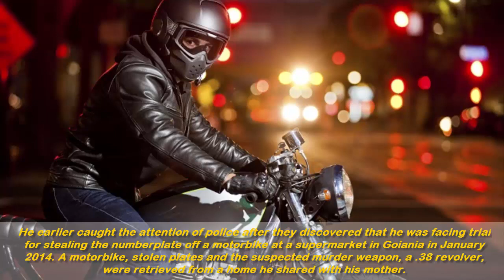10 Serial Killer Cops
“To Protect and Serve” is the motto most identify with police officers, but what happens when the honor and trust behind that sentiment is violated?

the video you will read about 10 prolific serial killers, all of whom were police officers. Some even investigated their own crime scenes, and they all abused their power and authority to carry out heinous crimes.

1 Norbert Poehlke
2 Gennady Mikhasevich
3 Anthony ‘Jack’ Sully
4 David Stephen Middleton
5 Zeng Kaigui
6 Tiago Henrique Gomes Da Rocha
7 Christopher Jordan Dorner
8 Mikhail Popkov
9 John Christie
10 Tore Hedin